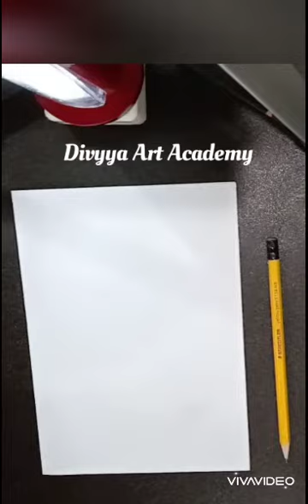How to draw a space craft/ Aircraft, EXPLORE THE SPACE, PART 2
Topic- Explore the Space

Sub part 2- How to draw a Space craft